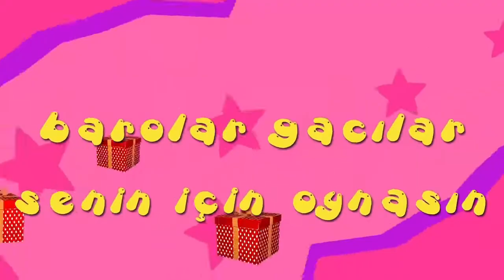İyi ki doğdun NİSA - İsme Özel Roman Havası Doğum Günü Şarkısı (FULL VERSİYON)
A BE EPPİ BÖRTDEY NİSA
İYİ Kİ DE DOĞDUN NİSA
NİCE YILLARA BE YAA NİSA
EPPİ EPPİ BÖRTDEY NİSA